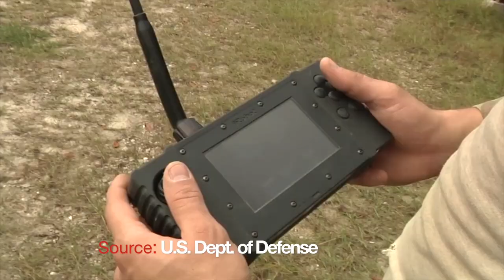Brian Mast - U.S. Army 2000-12 | Afghanistan War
- Brian Mast served as a Staff Sergeant in the U.S. Army for more than 12 years. Brian served with the 28th Ordnance Company and was deployed to Afghanistan as a bomb disposal expert with the Joint Special Operations Command. In 2010 he was wounded in Kandahar clearing a path for Army Rangers and the explosion resulted in the loss of both his legs.
He was awarded The Bronze Star Medal, The Army Commendation Medal for Valor, The Purple Heart Medal, and The Defense Meritorious Service Medal.
Congressman Mast was re-elected to his second term this year as the U.S. representative for Florida's 18th congressional district.
This video was produced by The Rowlinson Media Group, VERO BEACH, FL.
USA Warrior Stories is a not-for-profit organization designed to record, archive, and share Veteran stories.

00:00 - Opening Credit
01:57 - Deployed to Afghanistan
03:35 - Alive Day
07:07 - Life as a double amputee
11:43 - Serving in U.S. Congress
13:22 - Final thoughts